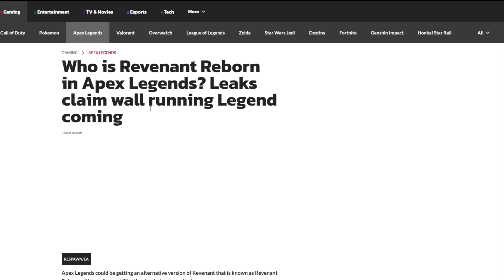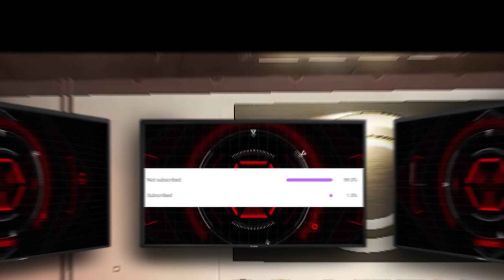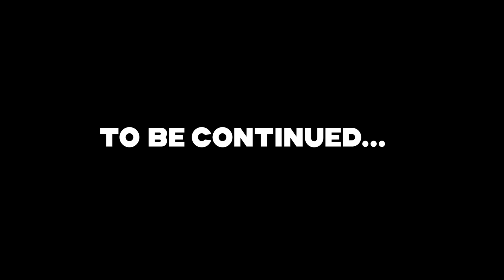REVENANT ISN'T REBORN.EXE AT 3AM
So a game changing rework for Revenant was leaked... Meaning We Gotta Get The OG Rev .EXE Out. Put a lot of effort in this one so Enjoy!!!

SUB To Join The Under 10k Club!

We Plan To Do Awesome Community Videos In The Future. It's also the easiest way to get in contact with us currently.